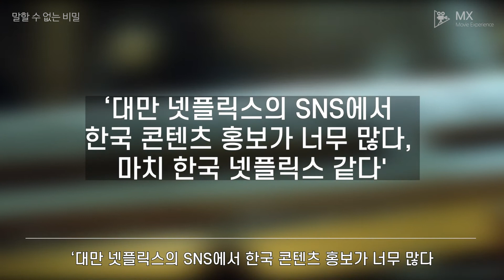말할 수 없는 비밀! 한국 리메이크 + 비하인드 스토리 + 그후 배우 근황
말할 수 없는 비밀 리메이크 소식 + 비하인드 스토리 + 그후 배우 근황

안녕하세요 MX 입니다.
영상이 마음에 드셨다면
구독/좋아요/댓글 부탁드리겠습니다.